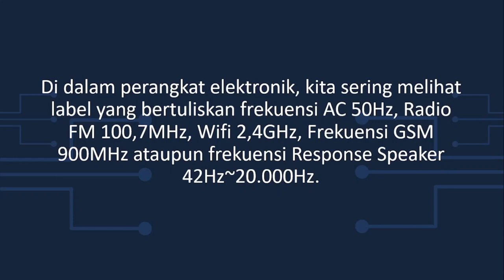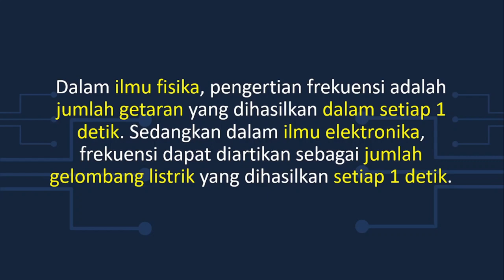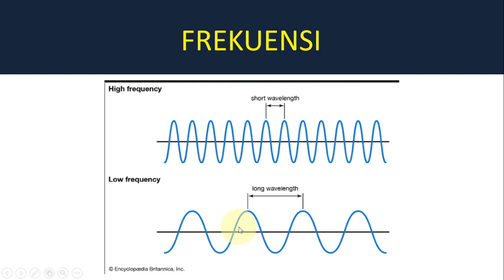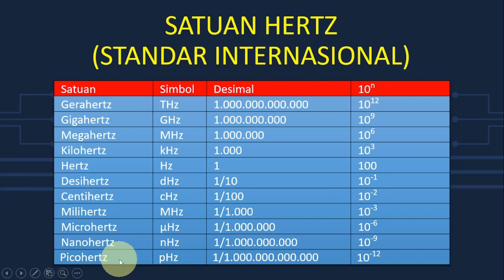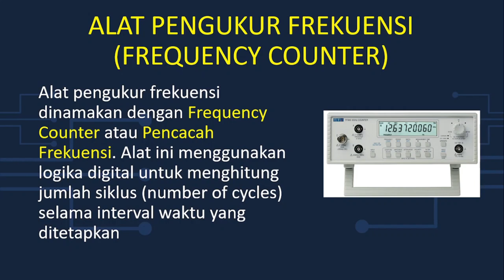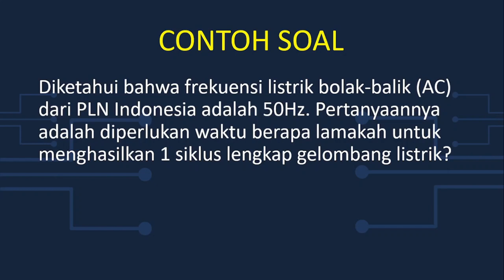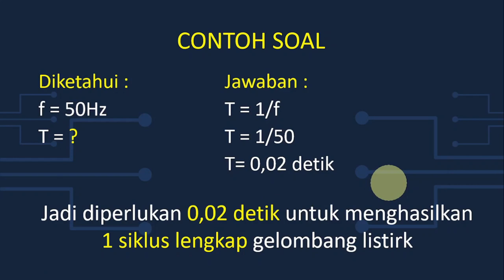Apa itu Frekuensi?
Dalam ilmu fisika, pengertian frekuensi adalah jumlah getaran yang dihasilkan dalam setiap 1 detik.
Sedangkan dalam ilmu elektronika, frekuensi dapat diartikan sebagai jumlah gelombang listrik yang dihasilkan setiap 1 detik.